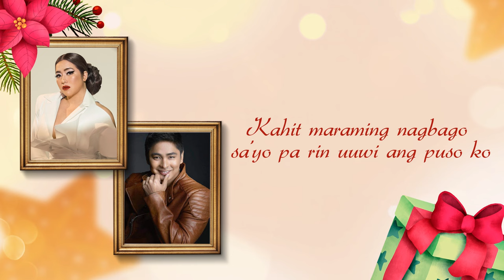Maputing Pasko - Angeline Quinto x Coco Martin (Lyrics)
Maputing Pasko
Performed by Angeline Quinto and Coco Martin
Composed by Jonathan Manalo and Trisha Denise